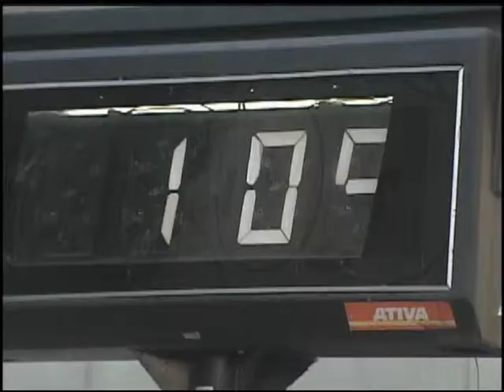Ulbra Notícias - 14 de maio de 2012 Bloco 2 de 3